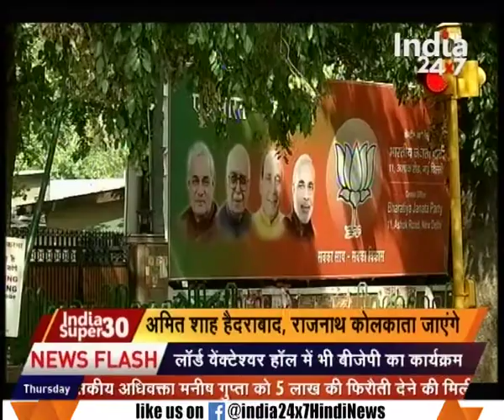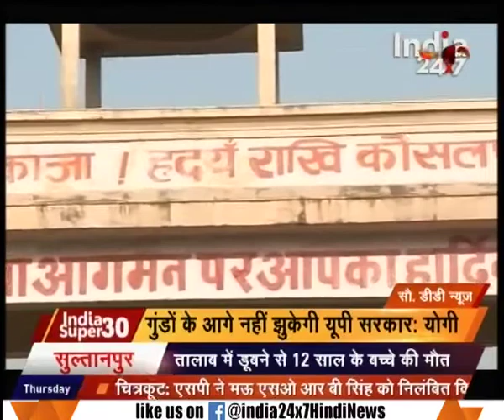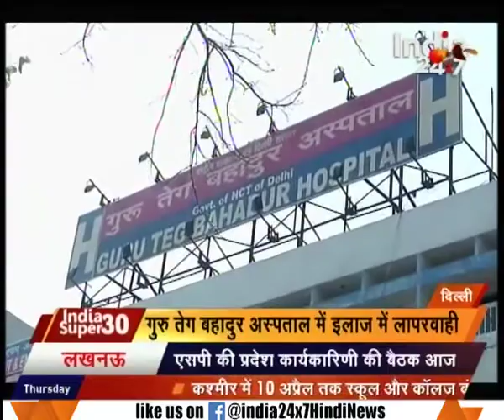BJP celebrating its 38th establishment day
BJP celebrating its 38th establishment day. Watch this special segment and get to know more here.